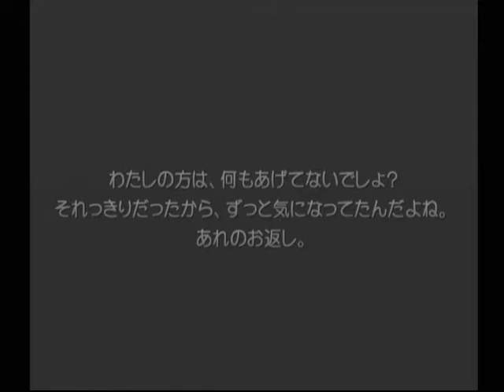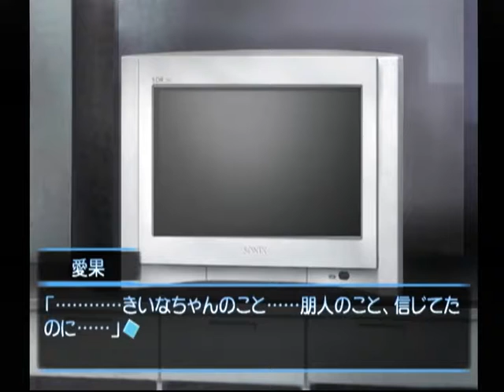【DC】想い出にかわる君 初見プレイ Part１１８ 音緒編 ～ショウゴ、『ノーサンキュー』だよ、ホラ 【スタートオンゲームズ】【スタゲー】【JAPAGE】